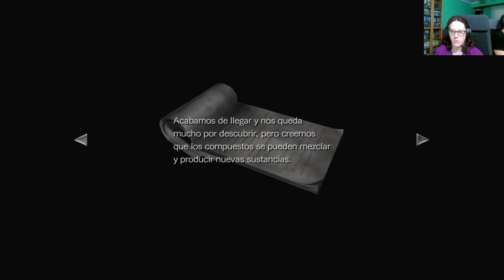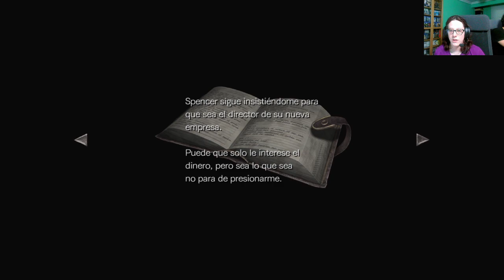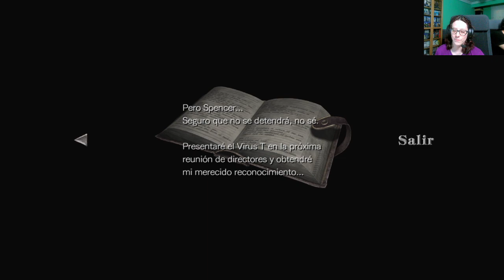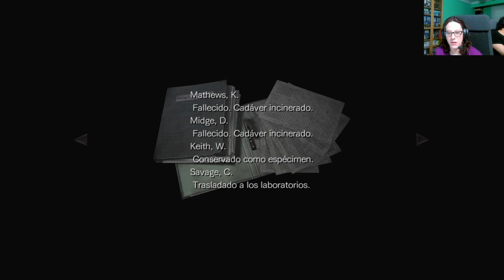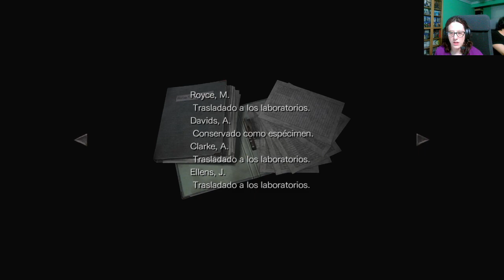🎮 ESP 🎮Resident Evil Zero | El sótano del terror | Parte 6